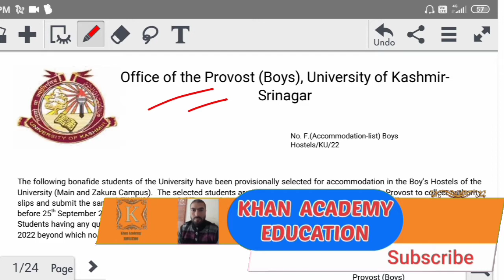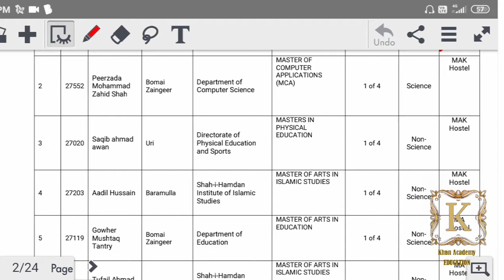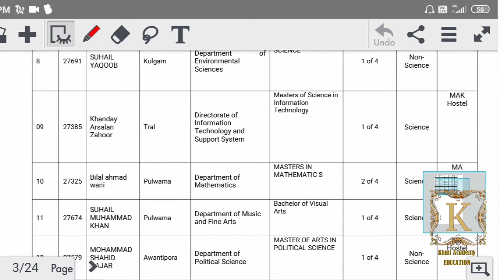Selection List Boys Hostel:Kashmir University: What Is Further Process?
javaidkhan.education

Kashmir university released list of students who have been allotted boys hostel facility or hostel accommodation. What is their further Process all information is given in this video.